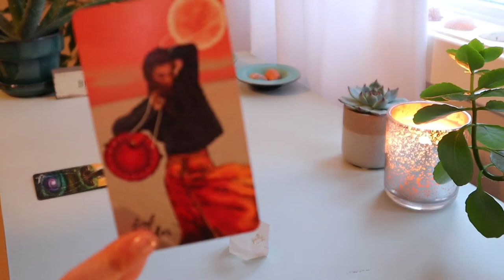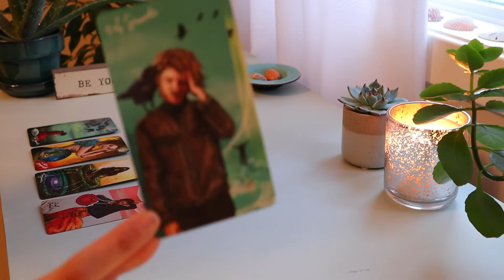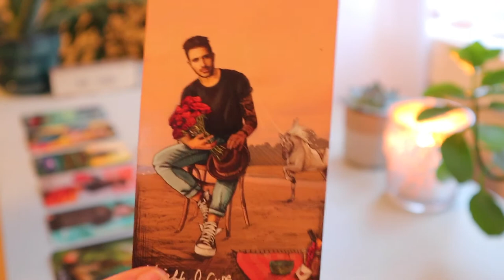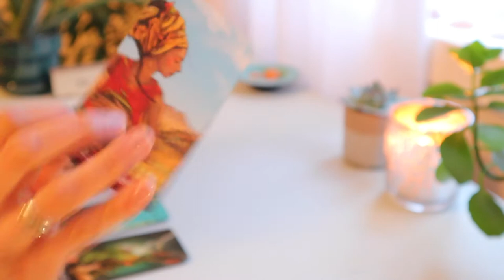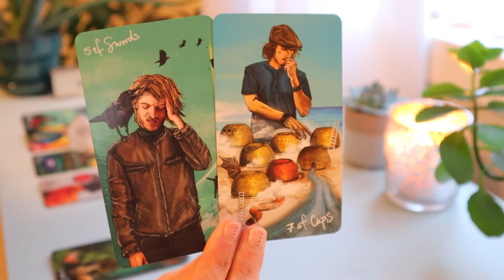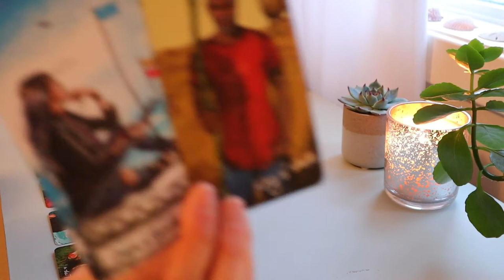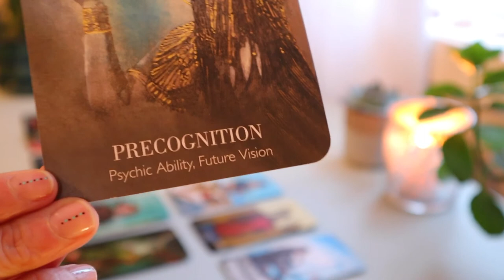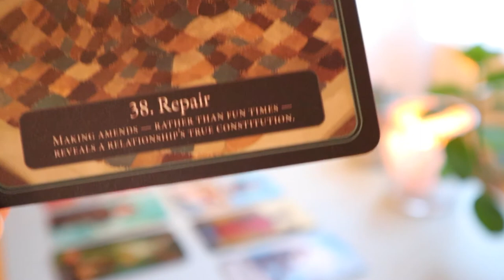AQUARIUS ♒️ “Making Amends... Repairing a Relationship” 💜 FEBRUARY 2022 MONTHLY TAROT READING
Welcome to Sara Hart Tarot. I hope you enjoyed your February 2022 Monthly Tarot Reading!
My intention is to inspire an awakening of abundance & magic in your life.

The Lantern Oracle - Angelina Mirabito, PhD

💗 from Canada,

Sara